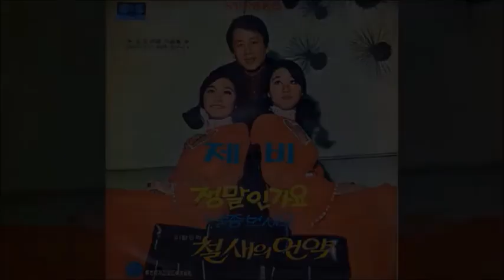캔디씨스터즈 / 제비 (1971) / La golondrina / 번안곡 (飜案曲)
제비 / 캔디씨스터즈

정답던 얘기 가슴에 가득하고
푸르른 저 별빛도 외로워라
사랑했기에 멀리 떠난 님은
언제나 모습 꿈속에 있네
먹구름 울고 찬서리 친다 해도
바람 따라 제비 돌아오는 날
고운 눈망울 깊이 간직한 채
당신의 사랑 품으렵니다

아~  잊지 못할 내 님이여
나 지금 어디 방황하고 있나
어둠 뚫고 흘러내린 눈물도
기다림 속에 잠들어 있네
기다림 속에 님을 그리네

번안곡 / 멕시코 민요